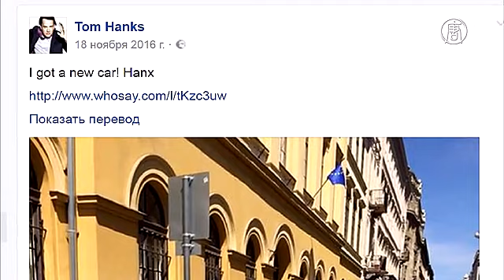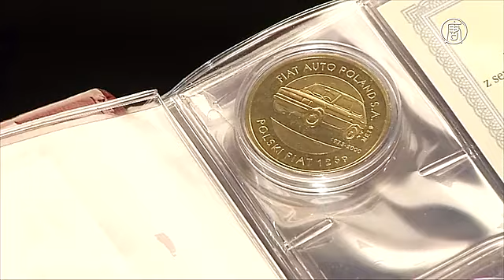Зачем поляки подарят Тому Хэнксу старый Fiat (новости)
Зачем поляки подарят Тому Хэнксу старый Fiat . Fiat 126p решили подарить Тому Хэнксу жители польского городка Бельско-Бяла. На ней он изображён рядом с автомобилем этой модели, причём в такой позе, будто бы собирается сесть внутрь. Шуточная подпись к фото гласит: «У меня новая машина!»

Fiat 126 собирали в прошлом столетии в нескольких странах. Однако наибольшее число этих компактных машин произвели в польском городе Бельско-Бяла.

[Моника Яскольская, жительница Бельско-Бялы]:
«Том Хэнкс подтолкнул меня к этой идее - сфотографировался с нашим Fiat 126p в Будапеште и разместил фотографии у себя на страничке».

Модель Fiat 126p стала для поляков знаковой. Называли её здесь ласково – «Малюх», по-русски - «Малыш».

Знает ли Том Хэнкс эти подробности или же для него это лишь ретроавтомобиль итальянской фирмы Fiat - неизвестно. Поэтому жители Бельско-Бялы решили рассказать актёру историю этой модели и города, где её собирали несколько десятилетий, а также – тех людей, которые участвовали в производстве.

«Мне кажется, если он получит своего рода книгу-автомобиль, то он полюбит эту машину так же, как и мы».

Моника Яскольская организовала сбор средств и - команду из местных специалистов по ремонту и восстановлению винтажных машин.

[Кшиштоф Ханкус, владелец автомастерской]:
«Трудность в том, что надо вернуть ему первоначальный облик, поэтому нужно скрупулёзно выбирать запчасти, чтобы они соответствовали оригинальным».

Теперь польским энтузиастом осталось лишь завершить ремонт и доставить маленький автомобиль в США Тому Хэнксу.